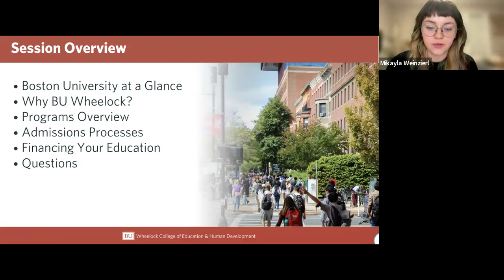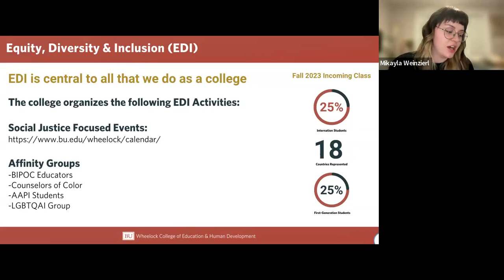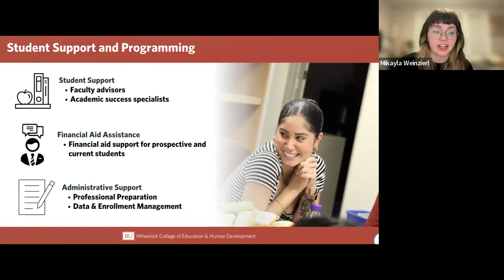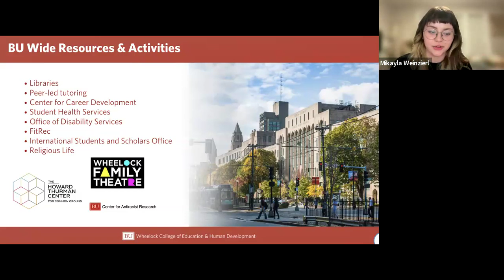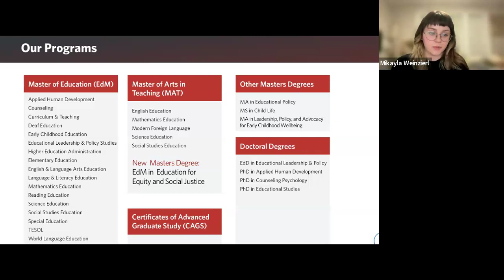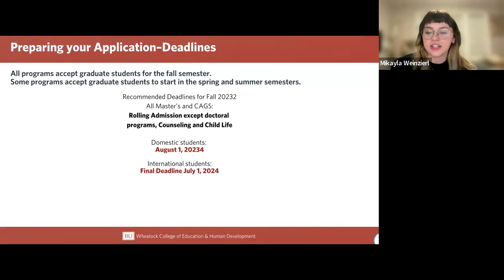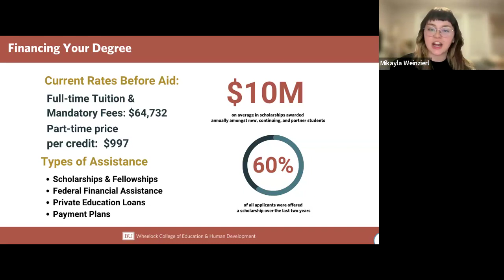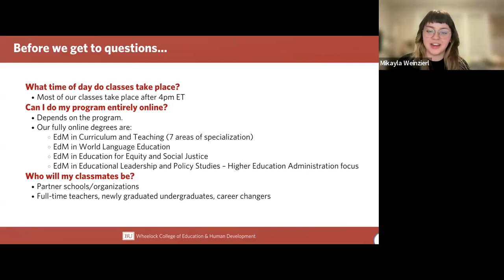BU Wheelock General Info Session (Master's & CAGS Programs)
Join BU Wheelock Graduate Admissions and Graduate Financial Aid team for a comprehensive information session covering all our exceptional academic programs. Gain valuable insights into the essence of BU Wheelock and how we equip aspiring teachers, researchers, counselors, child life specialists, and a range of professionals to create a meaningful impact in the lives of others. Discover the unique features of our programs and engage in a dynamic discussion.

0:00 - 0:56 - General Overview
0:57 - 2:03 - BU At a Glance
2:03 - 9:40 - Why BU Wheelock/ Resources/ Program Overview
9:40 - 12:10 - Application Requirements
12:10 - 12:54 - Deadlines
12:54 -15:13 Financing Your Degree